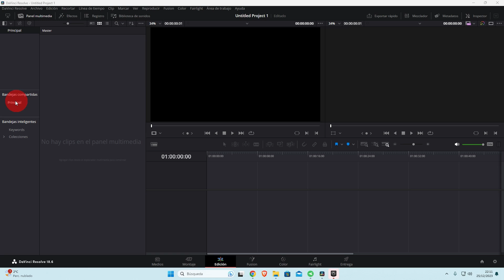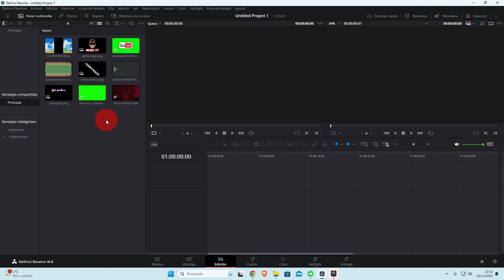Cómo Activar 'Bandejas Compartidas' en DaVinci Resolve | *Actualizado* 2025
Descubre cómo potenciar tu flujo de trabajo en DaVinci Resolve con nuestra guía paso a paso para activar la 'Bandeja Compartida'. En este video, te mostraremos las configuraciones esenciales para aprovechar al máximo esta función, facilitando la colaboración y la organización en tus proyectos de edición de video. ¡Optimiza tu experiencia con DaVinci Resolve y lleva tu creatividad al siguiente nivel! 🎥🔧

•🙏Apoya al canal con una donación para mejorar el canal🎁(desde 0.01cent)🙏

Si llegaste hasta aquí déjame en los comentarios un ''QUÉ PASA PIPOL''
🔥COSAS QUE USO PARA MIS VIDEOS🔥
1)Cámara con la que grabo👇
2)👇Aro de luz con RGB🔴🔵🟢 👇
3)Batería Portátil 20.000Mah👇
4)👇Micrófono de Solapa👇
5)Cámara de acción que uso👇
6)Tarjeta de memoria 64 GB marca Samsung👇
7)Tarjeta de memoria 128 GB marca Sandisk👇
8)👇Estabilizador que uso para grabación👇
PROMOCIONES:
►Únete a Amazon​ Prime (Gratis)

►Únete a Amazon​ Música gratis

para ganar (15 EUROS) sea del pais que seas directamente a tu tarjeta de crédito O débito reservando en booking.